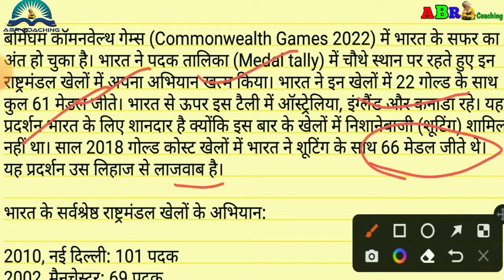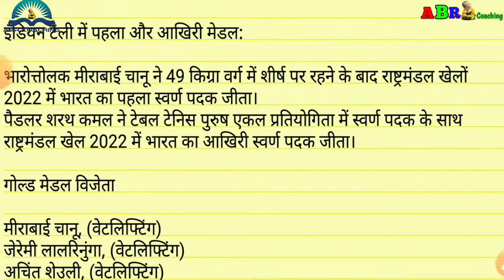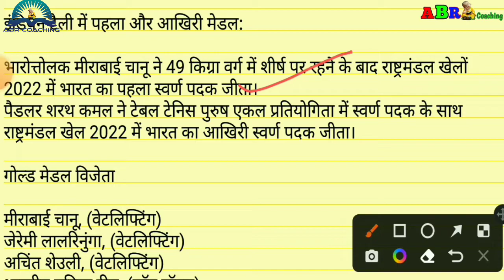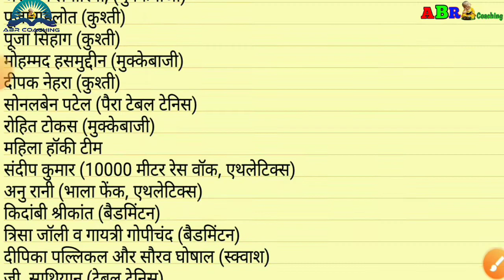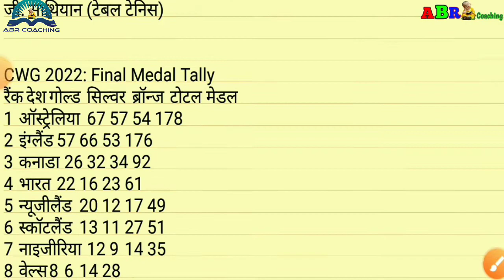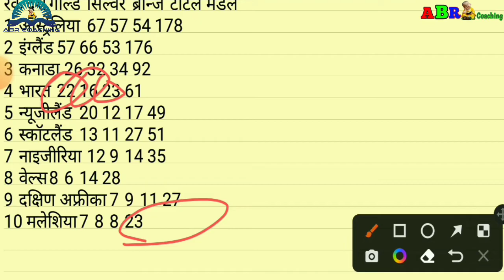CWG:2022 commonwealth games | Barnigham games goldmedal cwg medal tally india | india medals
CWG:2022 Commanwalth Games 2022 | medal tally cwg 2022 | cwg 2022 medal tally india | india medals

commonwealth games 2022 | Barnigham games 2022

amazon discount
Blackbook सामान्य जागरुकता